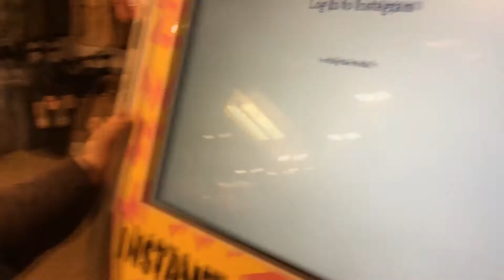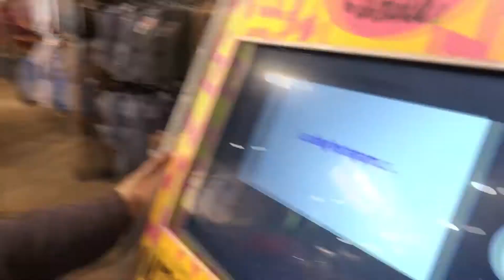highligths of spring